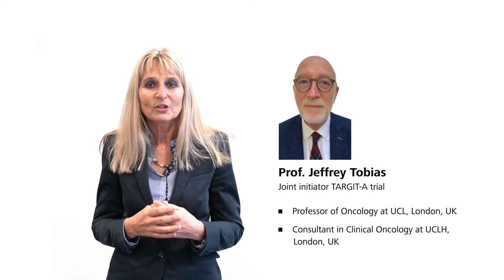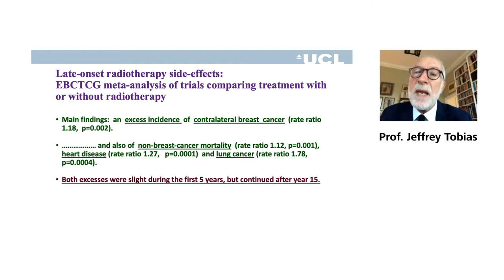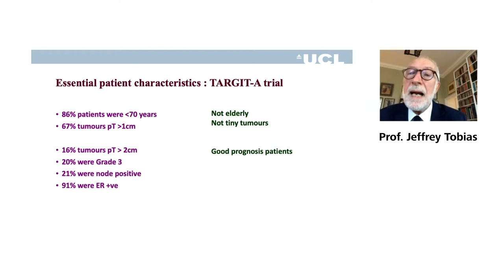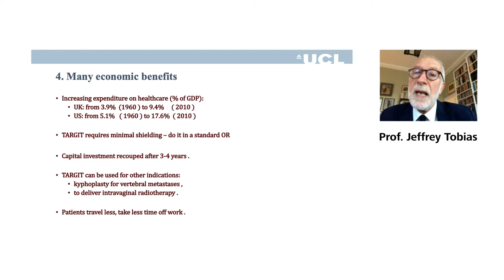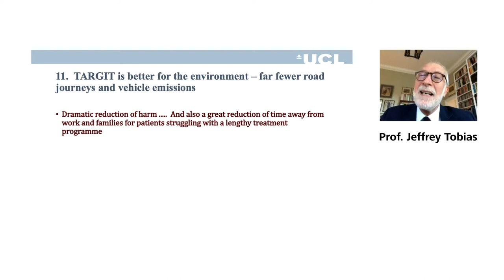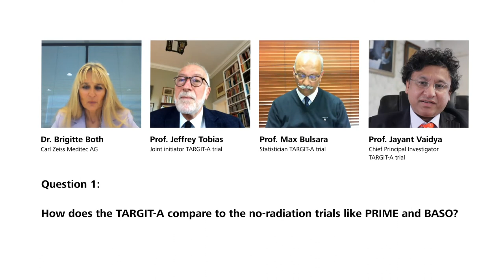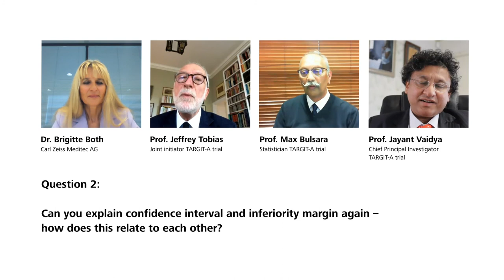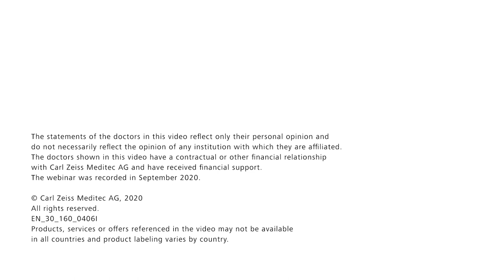Prof. Jeffrey Tobias – Radiation advantages & drawbacks of the TARGIT-A long-term outcomes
In this recorded clinical webinar Prof. Jeffrey Tobias is presenting the recently published 8.6 years results of the TARGIT-A study on breast cancer from his perspective as  joint initiator and Professor of Oncology. His talk will focus on radiation advantages and drawbacks of the TARGIT-A long-term outcomes, followed by a panel discussion together with Prof. Jayant Vaidya and Prof. Max Bulsara.

*Products, services or offers referenced in the video may not be available in all countries and products labeling varies by country.